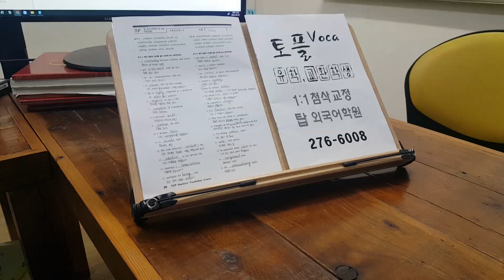토플 에세이 스피킹 주제영작 초급 전북대 탑외국어학원 유학대비 영어과외 220208